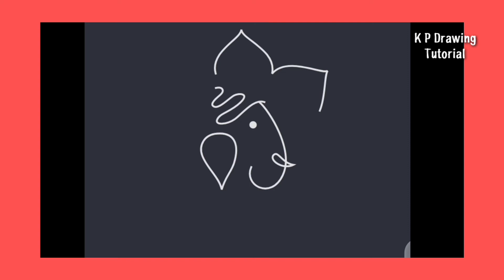How to draw Rangoli no - 1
Your Quary:-
1) How to draw a rangoli easy step by step
2) How to draw rangoli